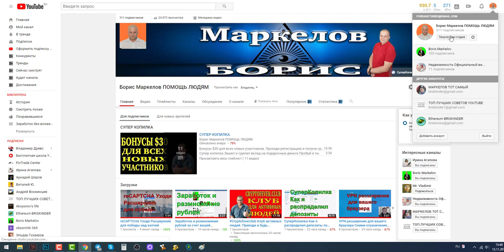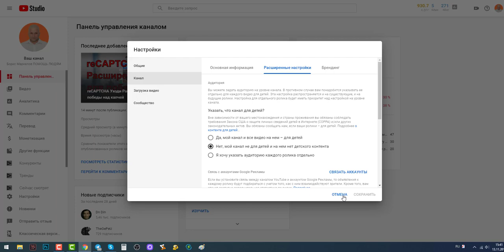Нет, мой канал не для детей и на нем нет детского контента